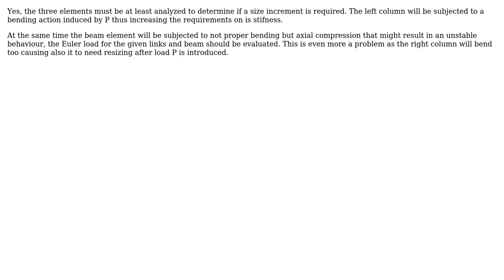Engineering: Beam/column sizing (2 Solutions!!)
Engineering: Beam/column sizing

With thanks & praise to God, and with thanks to the many people who have made this project possible! | Content (except music & images) licensed under CC BY-SA | Music | Images & others | With thanks to user San user kamran user Alberto Brambilla and the Stack Exchange Network Trademarks are property of their respective owners. You are responsible for your own actions.